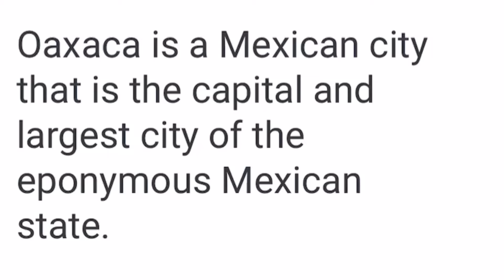How To Pronounce Oaxaca__City Pronunciation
Watch this video to learn how to pronounce Oaxaca.